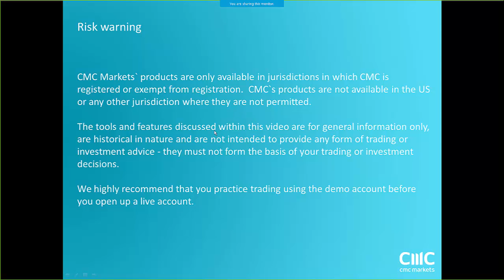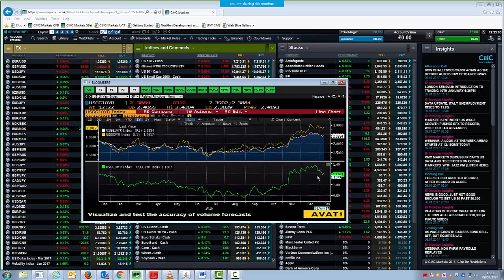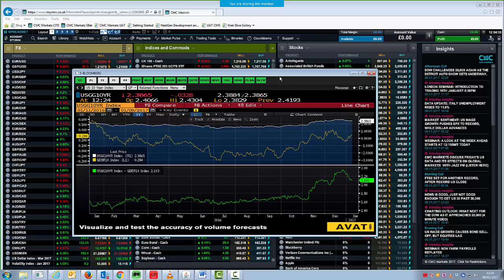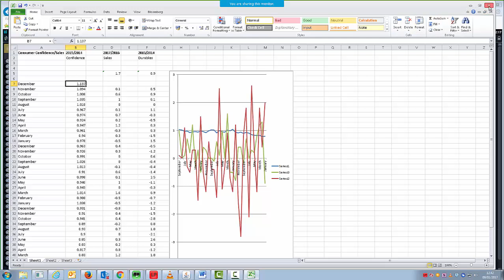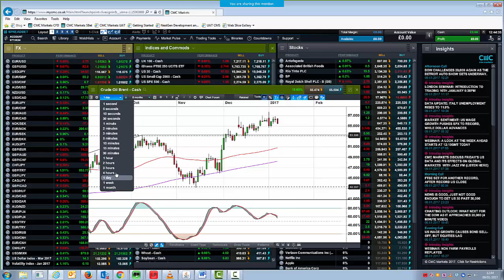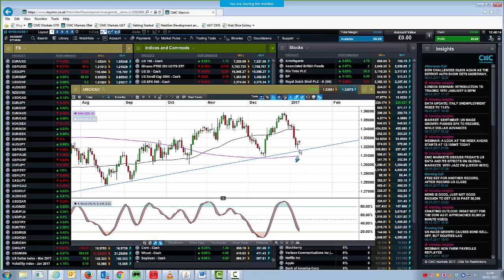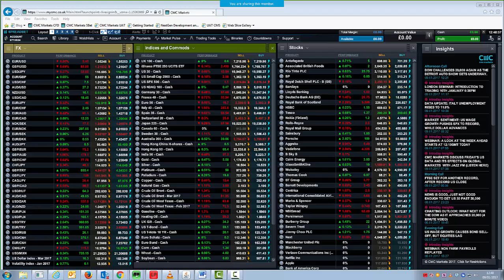Monday Market Update - 9th January 2017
A look at the week ahead, looking at the latest China data, the prospects for inflation and higher rates, with key levels on forex, commodities and indices.